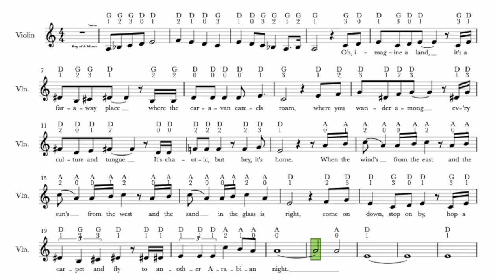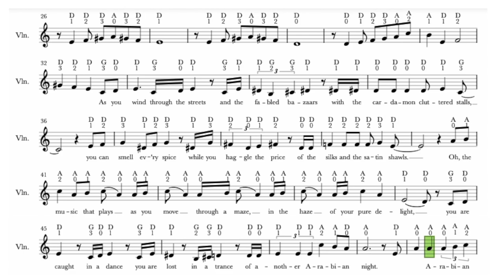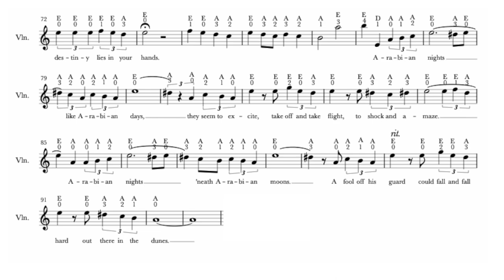Arabian Nights from Aladdin - Violin Cover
I've transcribed for violin the 2019 Disney Aladdin song Arabian nights.  Enjoy playing along with it. 🥰 🎻

🎻 What you'll learn in this video: 👇
In this video you'll be able to learn the 2019 Disney Aladdin song Arabian nights on your violin today.
Read, follow & play along. 🤗 🎻

Have fun! 🤗🎻

Michelle
Hi there,

➤My YouTube 2021 goal was to grow our violin community to 1,000 subscribers, and I'm over the moon that we achieved that on December 28th 2021, and we've grown to 2,000 violinists as of 22nd September 2022.
This is fantastic 🤗 because it means that 2,080 violinists know to go straight to this violin channel, their violin community, and access all the free violin sheet music, and practise along with each video.

Michelle 🎻🙏